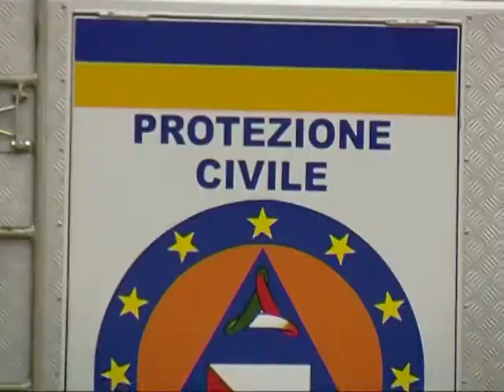Servizio TG M3 - Maltempo Solofra, i danni del nubifragio